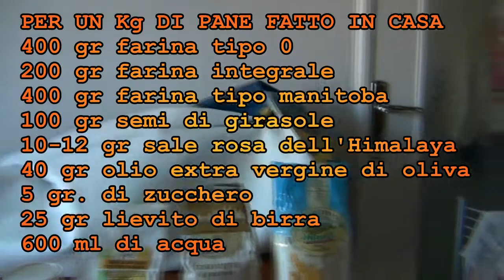Pane fatto in casa biologico